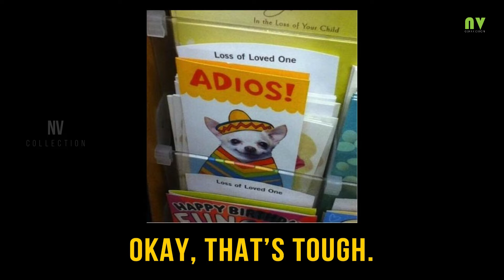23 Unexpected Photos Proving Life Can Still Surprise Us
23 Unexpected Photos Proving Life Can Still Surprise Us

In this video You can see top 23 Unexpected Photos Proving Life Can Still Surprise Us